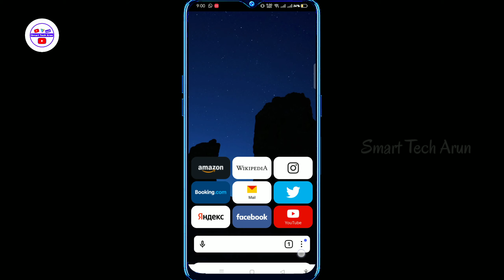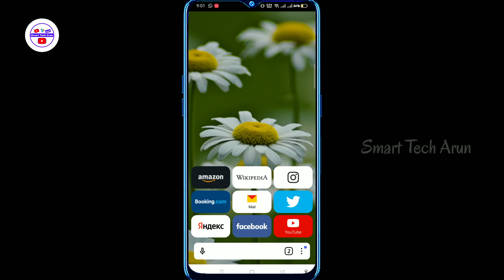yandex browser app background gallery kya hai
Ami joto gulo video banaychi kono tate ( not promotion not sponsorship ) kori ni ami play store theke app review video kre sekhan theke video bania screen recording kre video banay yandex browser app background gallery kya hai

  About this video --  yandex browser app background gallery kya hai

Captions Time : -

0:00 - into
0:05 yandex browser app background gallery kya hai

         like_comment_share__subscribe
subscribe_my_channel_like_share_commen